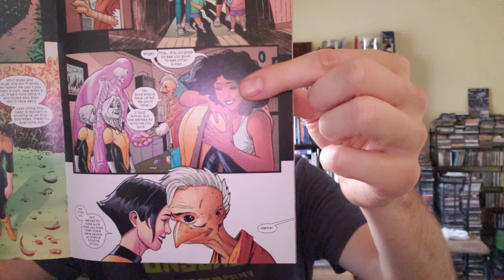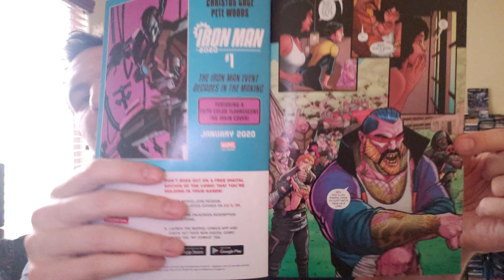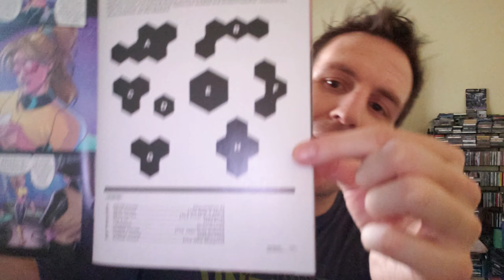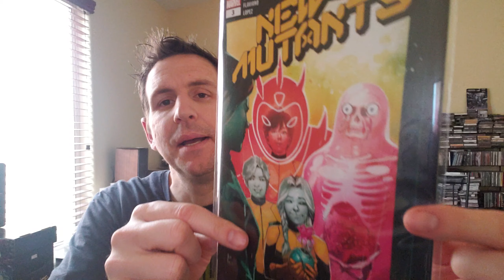New Mutants 3 brings the young X-men back down to Earth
New Mutants goes off the rails just three issues in. It could just be a different book with a different title. At least for this issue no more space battles or cosmic fun we are visiting Grant Morrison era New X-men instead of the New Mutants we journeyed with in issues 1 and two.